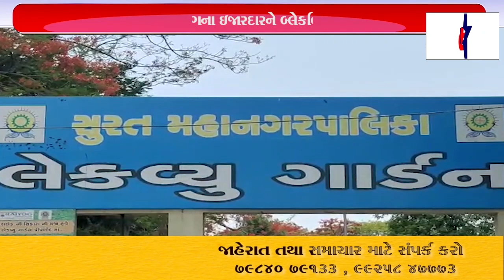Surat : પીપલોદના લેકવ્યુ ગાર્ડનમાં બોટીંગના ઇજારદારને બ્લેકલિસ્ટ કરવા દરખાસ્ત..